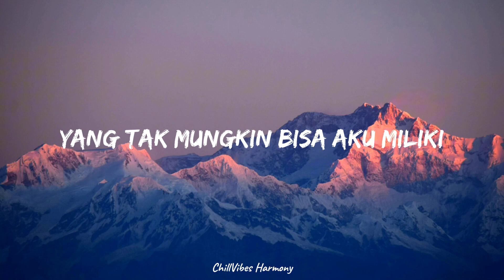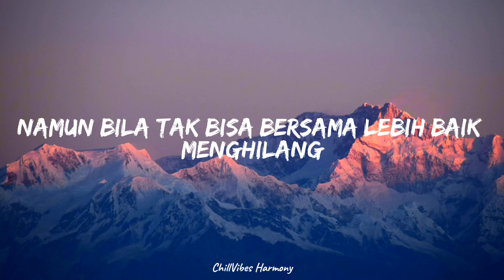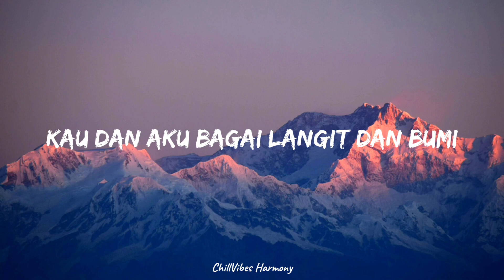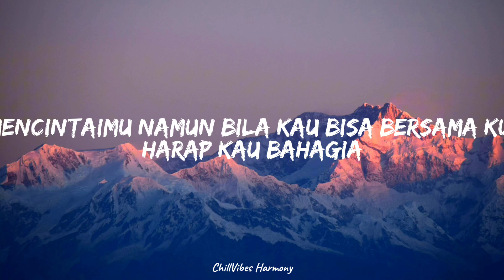Dygta Feat. Kamasean | Tapi Tahukah Kamu (Lyrics/Lirik)